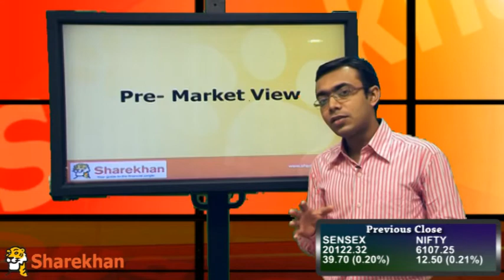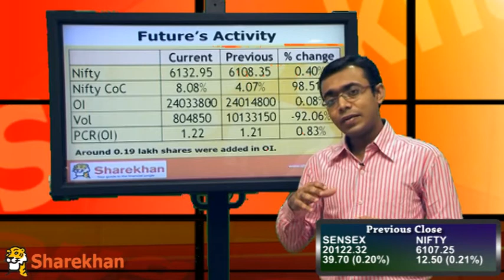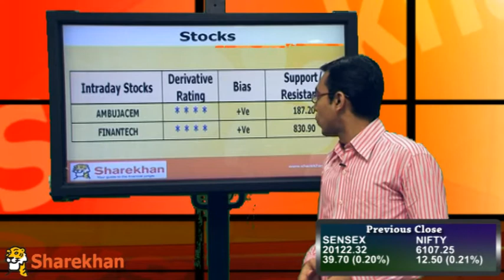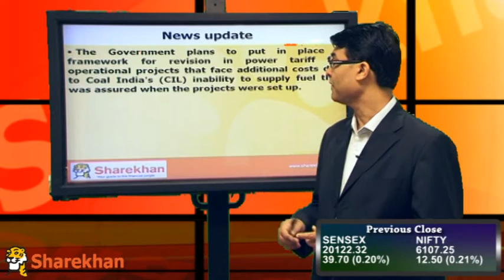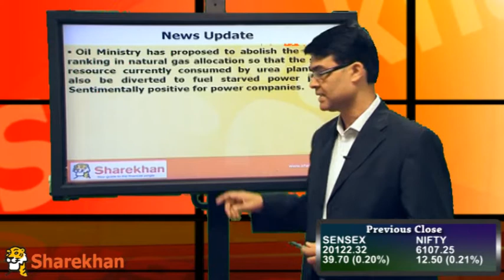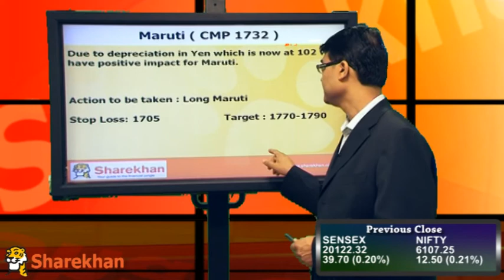Pre-Market View - May 13, 2013